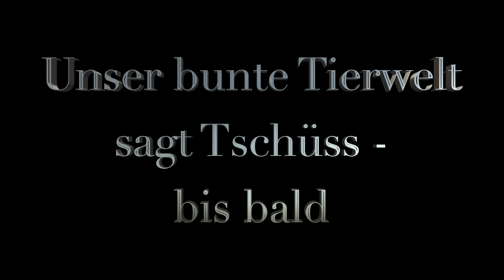Wildes Treiben im Garten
Hallo Freunde der Natur und unserer Tiere.
Es ist Anfang Februar und die Beute-Auswahl der Wildtiere ist stark geschmälert.
Futtersuche ist angesagt.
Und wo kann man als Fuchs, Dachs oder Waschbär am besten einkehren?
Bei einer netten Hausbesitzerin, dessen Häuschen am Waldesrand steht.
Bilder mit Wildkameras eingefangen.
Viel Freude.